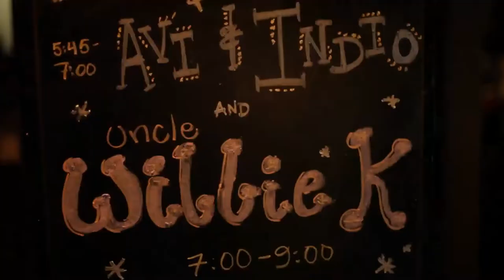Music of the one and only Willie K